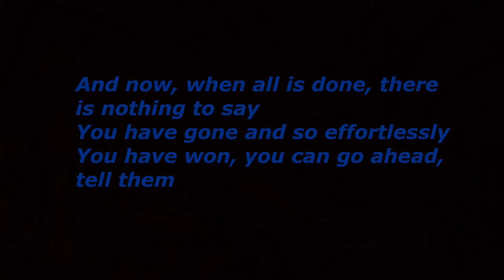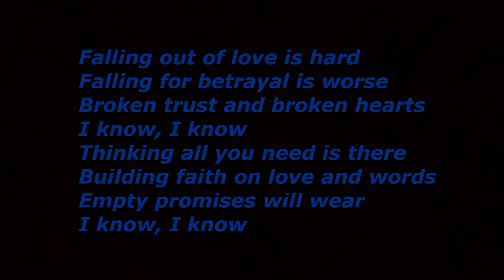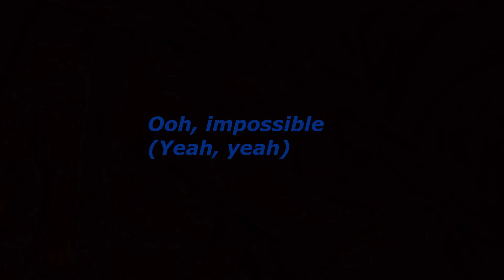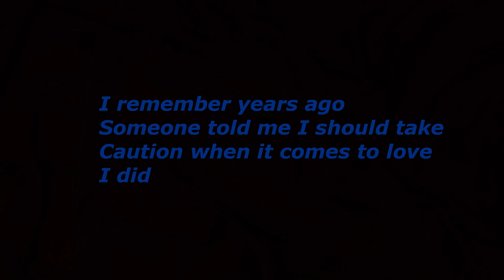Impossible Shontelle (lyrics)